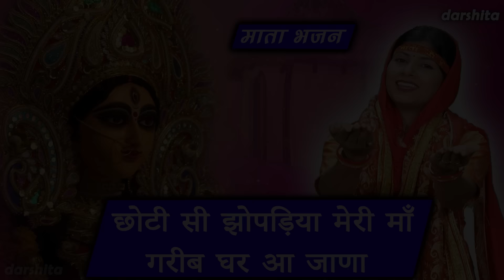नवरात्रि भजन | छोटी सी झोपड़िया मेरी माँ गरीब घर आ जाना | Choti Si Jhopadiya Meri Maa | Mata Bhajan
Mata Ka Bhajan - CHHOTI SI JHOPADIYA MERI MAA GAREEB GHAR AA JANA (Mata Rani Ka Bhajan)

Song Info :-
■ Title ▹ Choti Si Jhopadiya Meri Maa Garib Ghar Aa Jana
■ Artist ▹ Vedu
■ Singer ▹ Payal
■ Music ▹ Kuldeep Mali Aala & Rajesh Madina